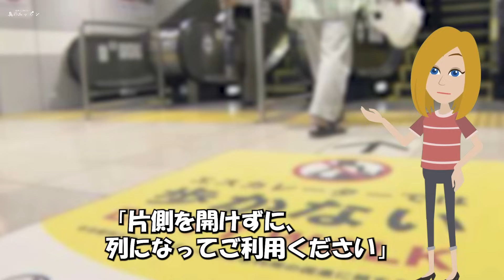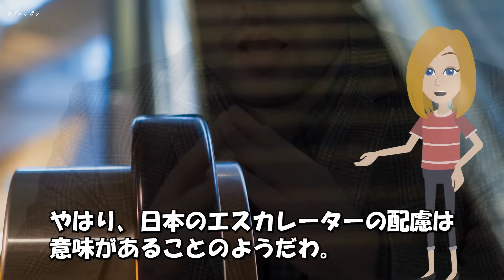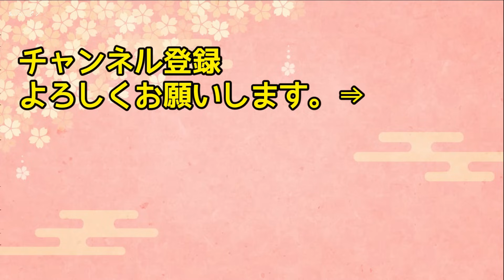【海外の反応】「日本は進んだ国なのに…」日本のエスカレーターに乗っていたアメリカ人ジャーナリストが世界で唯一の特徴に驚愕！→その理由とは…！？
【海外の反応】世界の著名人「この状況を打開できる者だと誰もいない！」食糧危機で苦しむインドに日本人が役立たずの木を植えた結果w【日本のあれこれ】

【海外の反応】「これが日本のすき焼き？！」日本とK国の違いが理解できていないイギリス人がK国に行って日本に行きたくなってしまうw

【海外の反応】「これは衝撃的過ぎる・・・」深夜2時の空港で目撃された光景に数日で4000件を超えるコメントが！海外が日本社会の異次元さに驚きを隠せない理由とは？【日本人も知らない真のニッポン】

【海外の反応】「こんなにつらい旅行は生まれて初めて…」フランス人女性が初めてアジアを旅行した結果…【日本人も知らない真のニッポン】

【海外の反応】「日本に行くと人生が変わってしまう！」来日50回以上のアメリカ人ブロガーの嘆きに世界中から共感の嵐！！【日本人も知らない真のニッポン】

■フリー素材
動画：Pixabay（フリー動画）